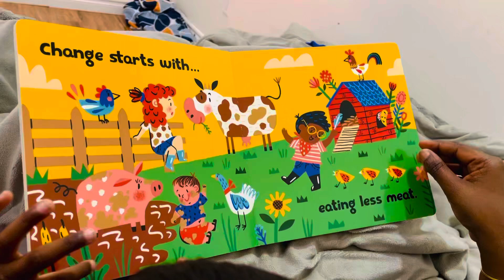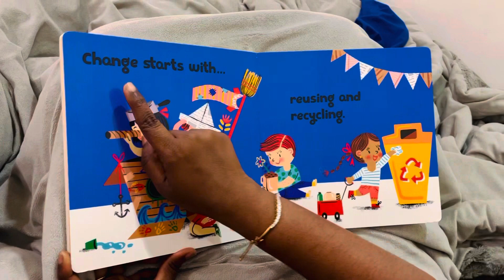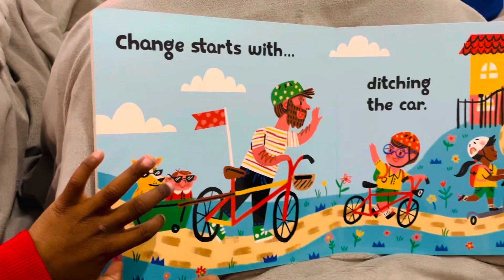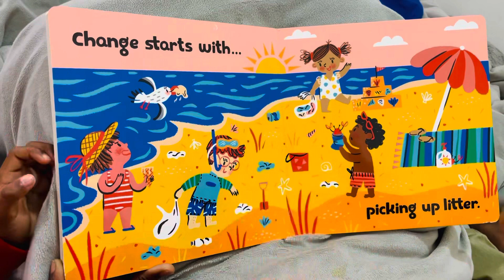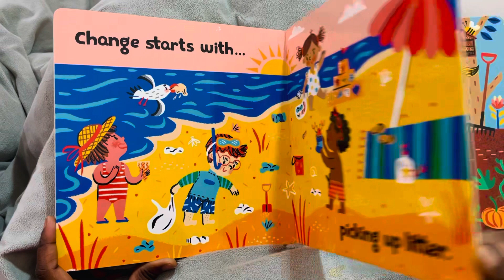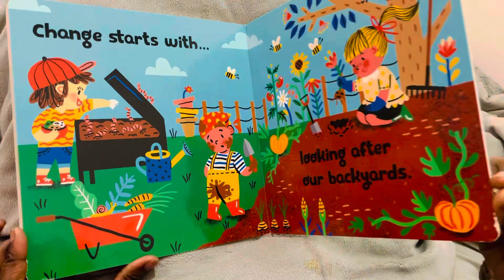DIY: Toddler Activity - Night Bedtime Book 📚 Reading